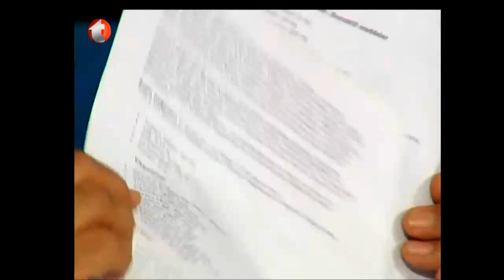Saç Kırana Bitkisel Destek, Saç Kıranın Bitkisel Tedavisi,Bıyık Kıran, Sakal Kıran, Saç Dökülmesi